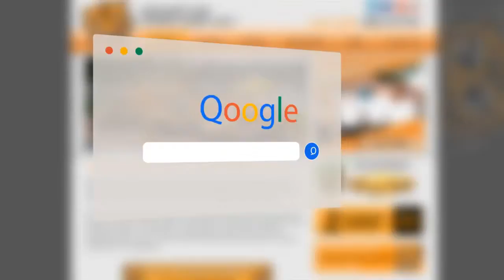KitchenAid Oven Cooktop and Range Repair in Chandler Az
For trusted professional KitchenAid Oven, Cooktop, or Range Repair in Chandler, Az, call Tiger Mechanical! You can bet we will be arriving at your home or business the day you call (or for later calls the next day)! Plus have 5 year parts and 1 year labor warranties?